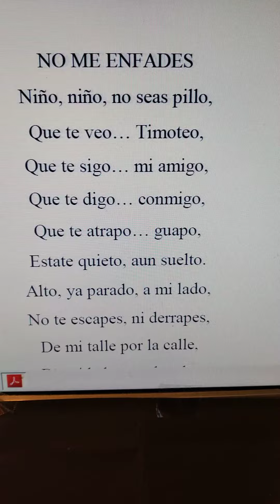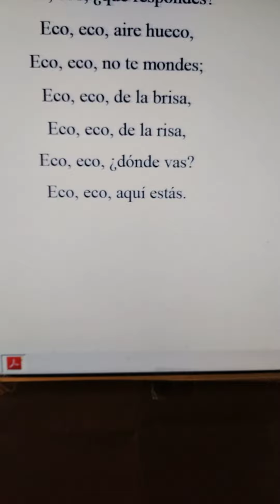poesía literatura verso Miguel de Asén (2)